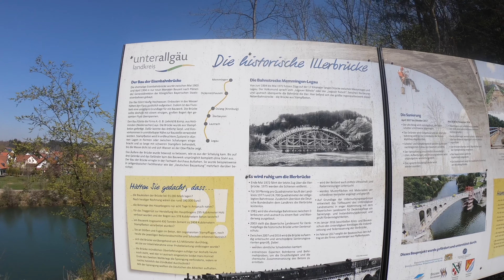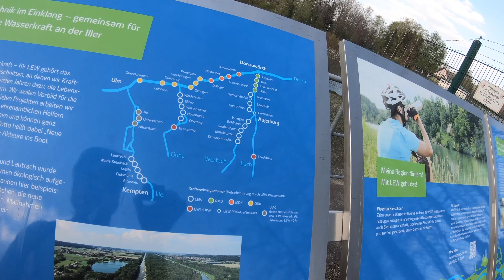Iller Radweg Fahrradtour von Immenstadt bis Ulm Part 2